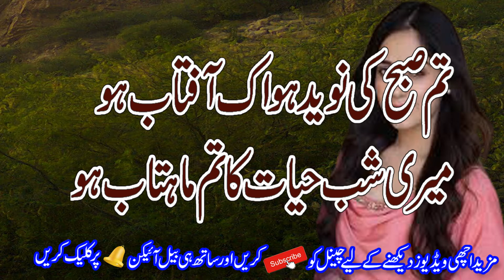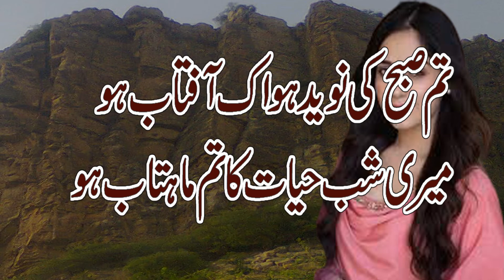Sad Poetry in urdu || Urdu Best poetry Collection